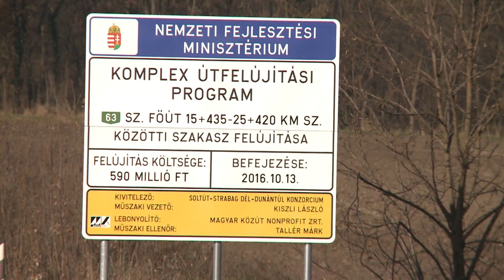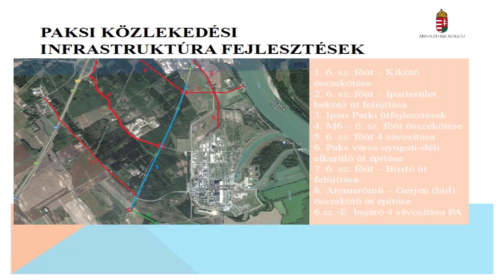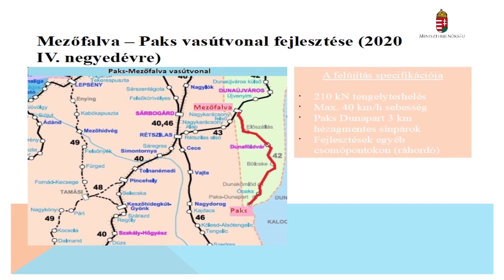Közélet Közelről - 2019.10.21. - Dr. Becskeházi Attila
A Paks II. beruházást kiszolgáló infrastruktúra kiépítése igen összetett feladat. A megvalósításban a térségben lévő erőforrásokra is számítanak. Az évszázad beruházásaként is emlegetett atomerőmű építés komoly fellendülést hozhat Pakson és a környező megyékben. Útfelújítások, egészségügyi és oktatási fejlesztések valósulnak meg. A Paksi Atomerőmű kapacitásának fenntartásához kapcsolódó infrastruktúra-fejlesztésért, innovációért és lokalizációért felelős államtitkár, dr. Becskeházi Attila azt mondta szervezetek, intézmények, önkormányzatok sokaságát érintő együttműködés szolgálja azt, hogy a régió kivehesse részét a projektből és élvezze annak előnyeit.